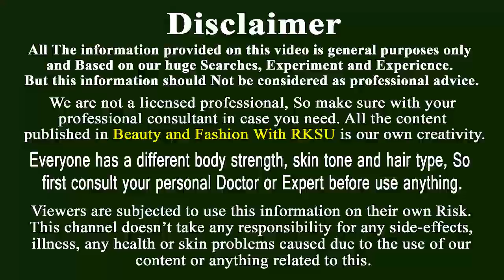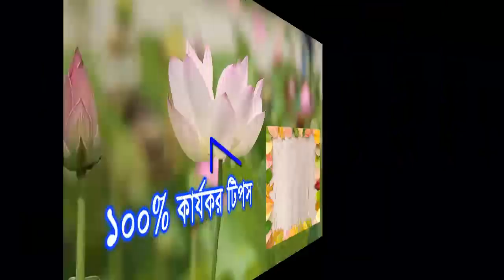জিরার গুড়া দিয়ে তৈরী এই পানি বিদ্যুৎ গতিতে পেটের চর্বি কমাবে! ১০০% কার্যকর সহজেই ওজন কমানোর উপায়!!!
জিরা গুড়া দিয়ে খুব সহজেই ওজন, মেদ ভুড়ি কমানোর খুব সহজ কিন্তু কার্যকর একটা উপায় আজ আমি দেখাবো। ওজন কমানোর সহজ এই উপায় টা তৈরীতে আমি শুধু মাত্র জিরার গুড়া ব্যবহার করেছি। আপনি সহজেই জিরার গুড়া আর গরম পানি দিয়ে ভুড়ি কমানোর এই পানীয় টা বানাতে পারবেন। এটা মাত্র ৭ দিনে আপনার বাড়তি মেদ ঝেড়ে ফেলে দিবে। তাই বন্ধুরা আর দেরি না করে আজ থেকেই এই পানি পান করা শুরু করে দিন।

Today i will show how to control weight with in three days. This is an amazing fat control drink. Most of the Indian are use this fat control drink and get a beautiful body in maximum 7 days. So friends lets see how to make this drink and Black Cumin Seeds Benefits.